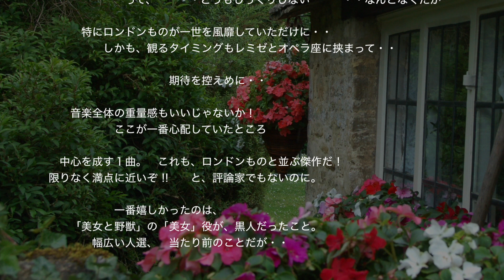ディズニー初のミュージカル ・・「美女と野獣/Beauty and the Beast」 Musical -38